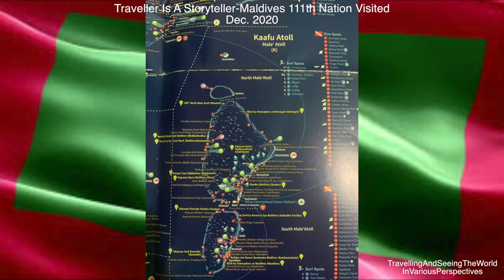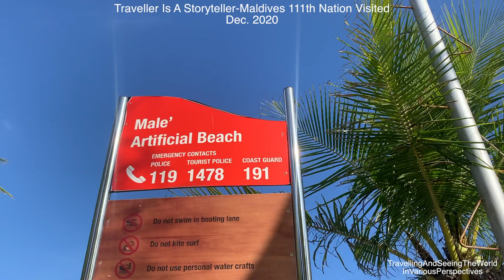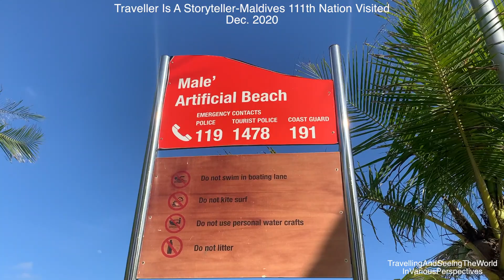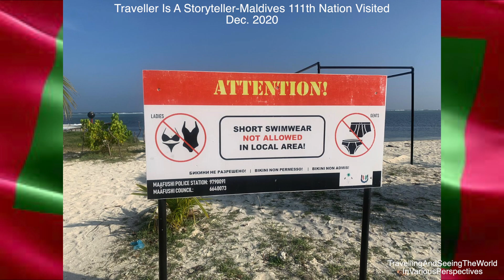Male City, Maldives 111th Nation Visited Dec 2020